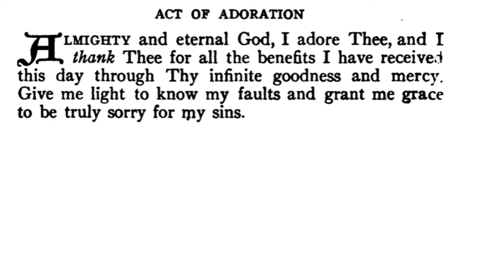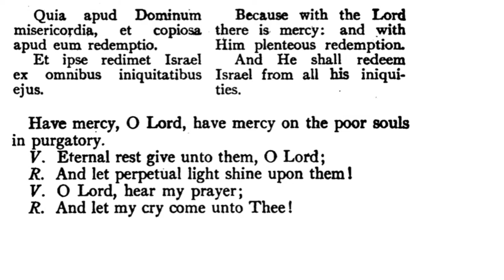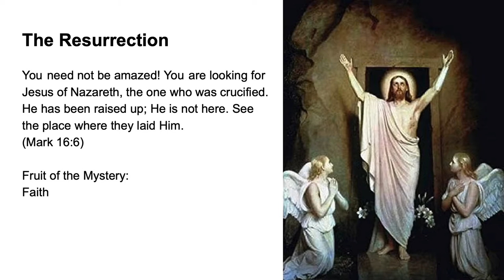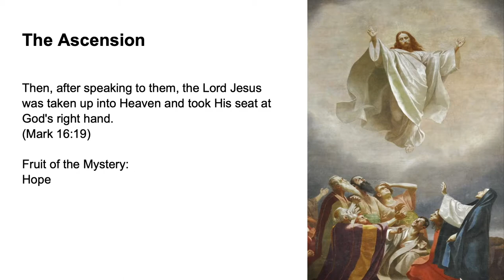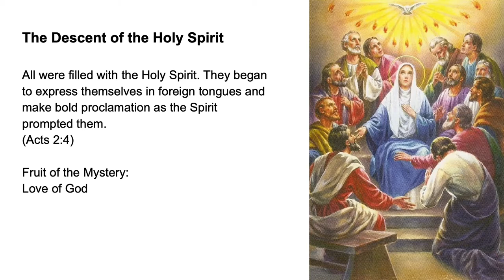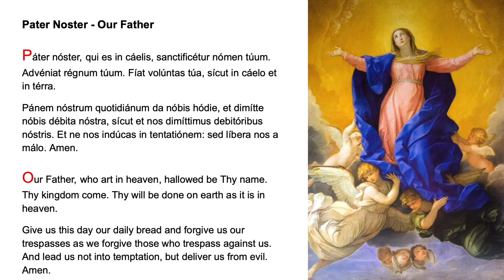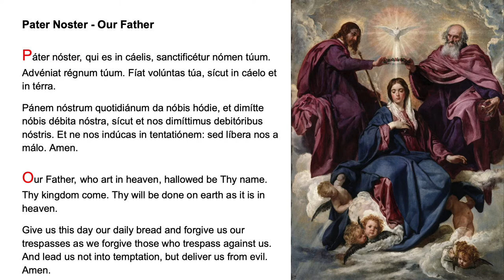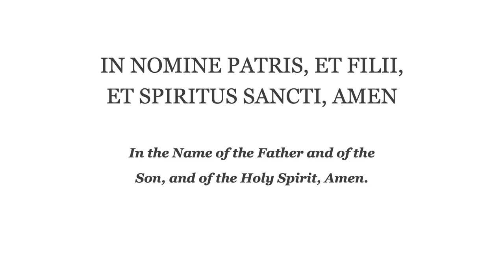Evening Prayer (Fr. Lasance) + Rosary in Latin (Glorious Mysteries)